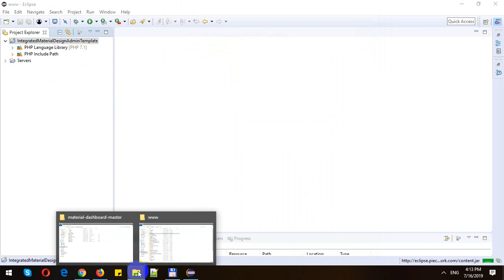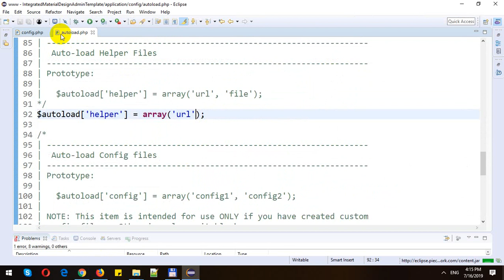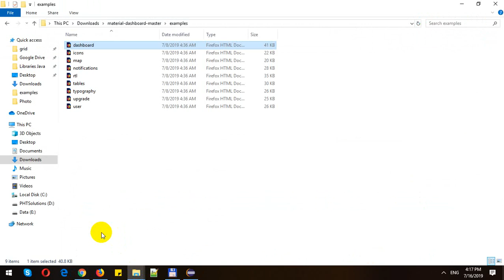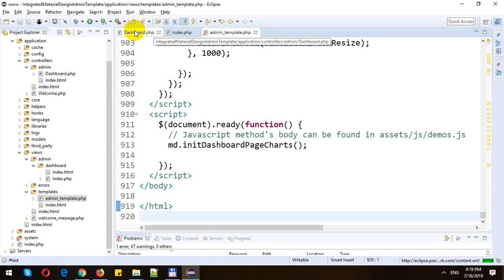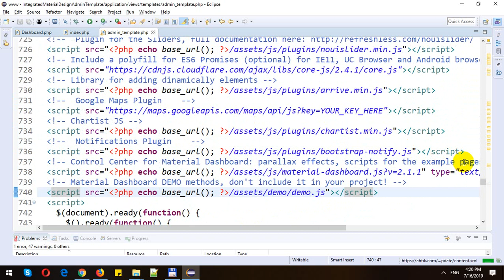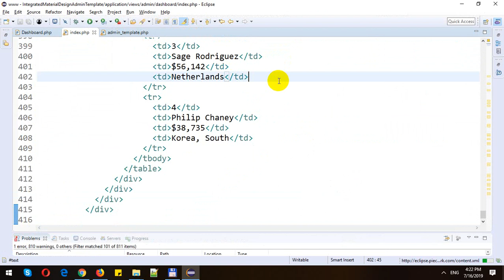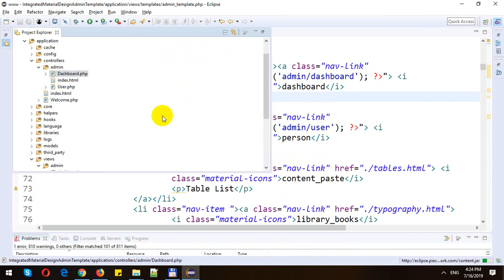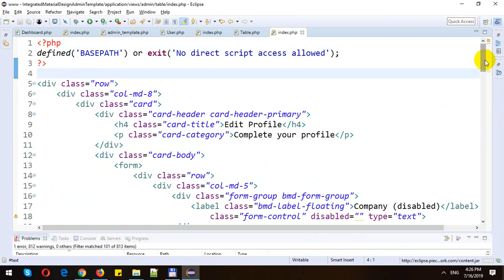Install Material Design Admin Template in CodeIgniter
In this video, I will demo how to Install Material Design Admin Template in CodeIgniter